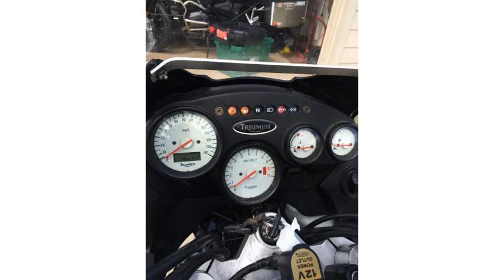1964 Triumph Bonneville Bobber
1964 Triumph Bonneville Bobber